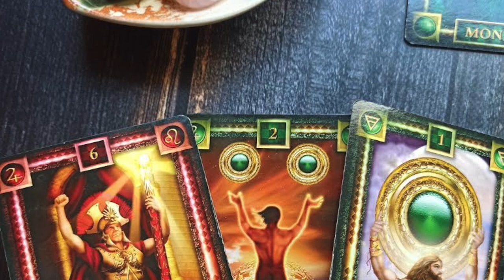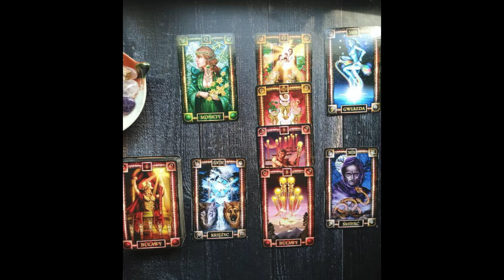Bliźnięta Horoskop na Wrzesień 2022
madrosctarota.pl

w mailu zwrotnym otrzymasz wszystkie informacje.

Do usłyszenia :)

Magda